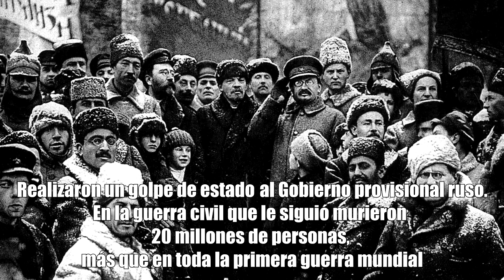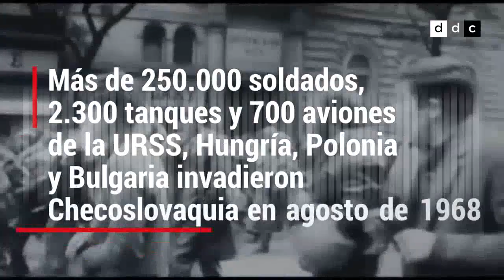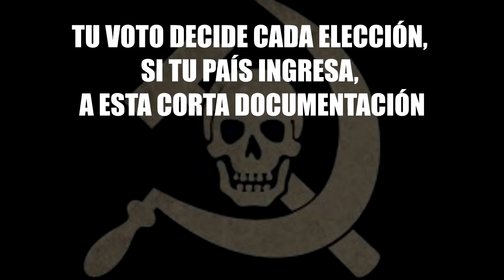El socialismo mata...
Una corta documentación. Sientanse libres de descargarla y compartirla como quieran.